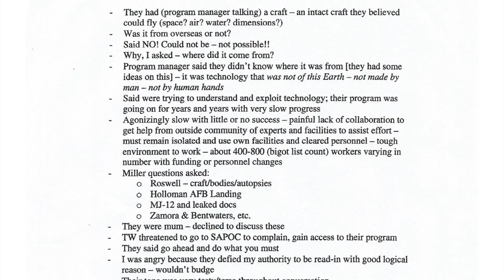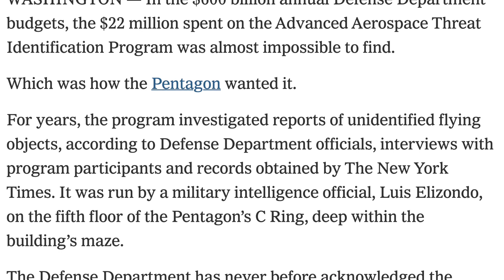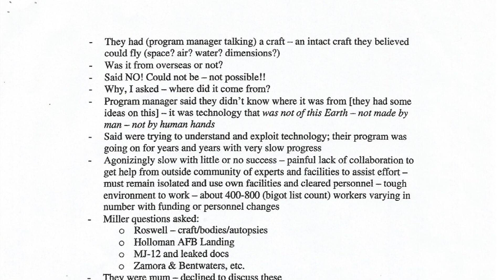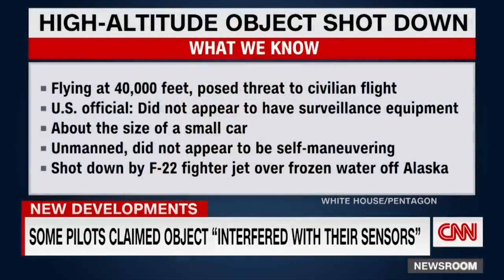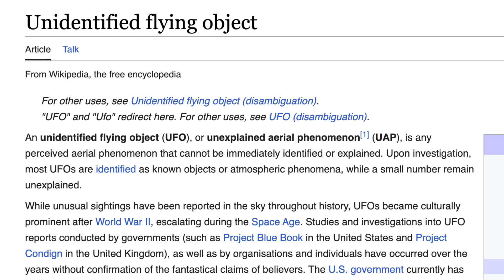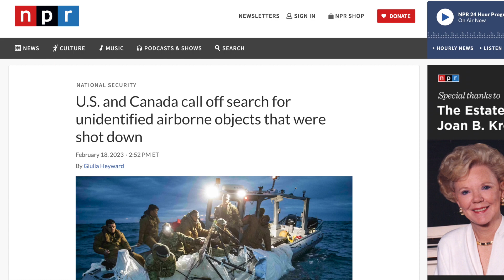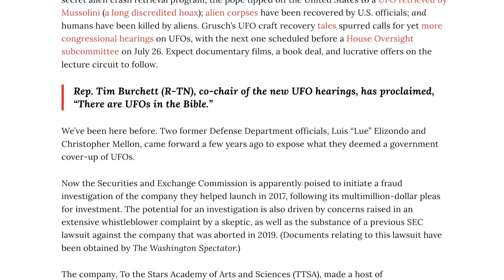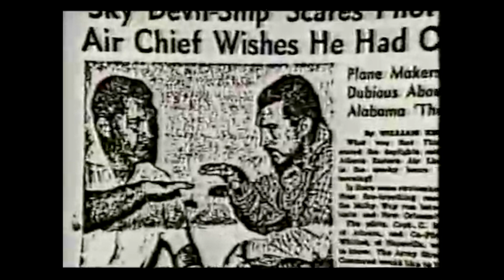UFO DISCLOSURE 2023: IT'S THE LAW! Schumer, Grusch & Burchett EXPOSE the COVER UP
2023: Disclosure is happening thanks to Chuck Schumer, David Grusch, Tim Burchett, Lue Elizondo and others working to end the truth embargo of 80 years. We review the events that led to this historic turning point, including the UFO shootdowns that occurred in February 2023.